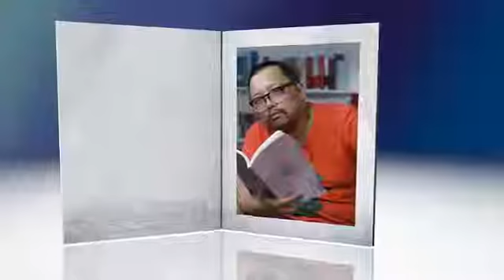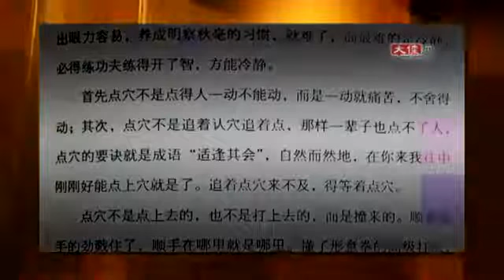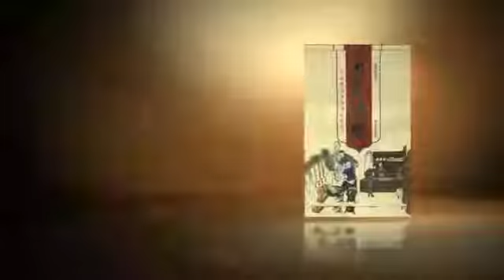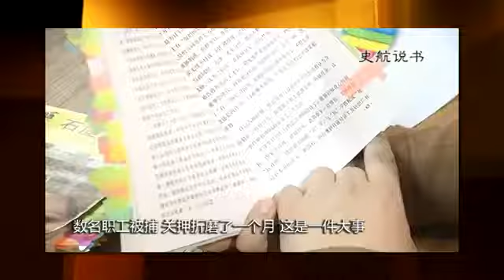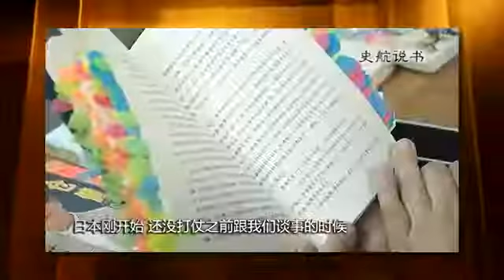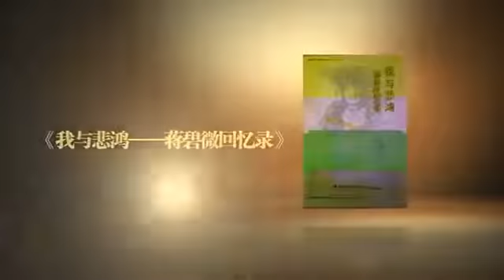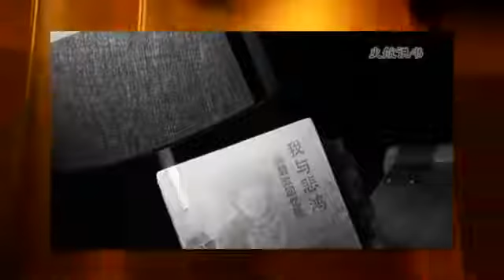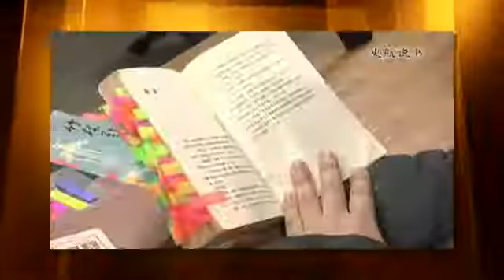【史航说书】2013年度精选•历史篇